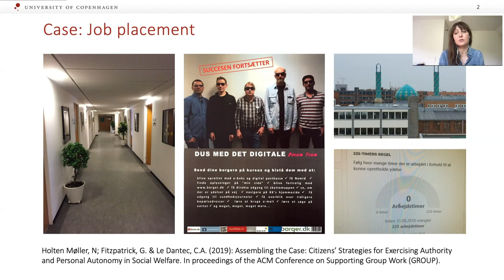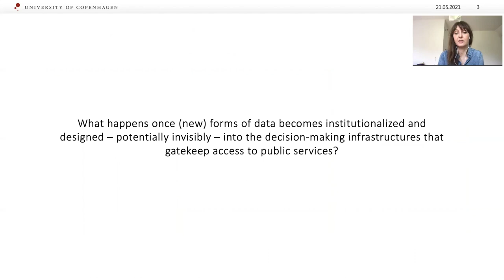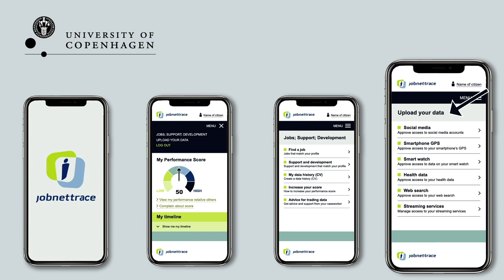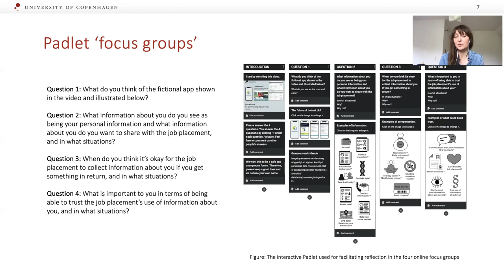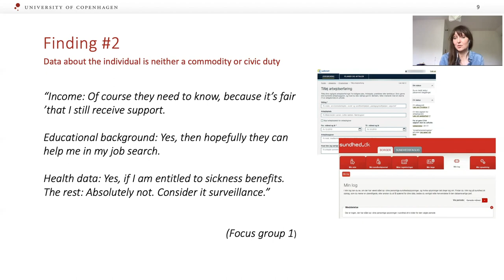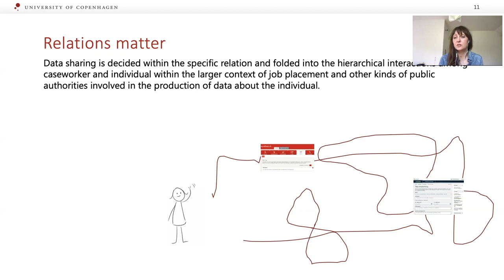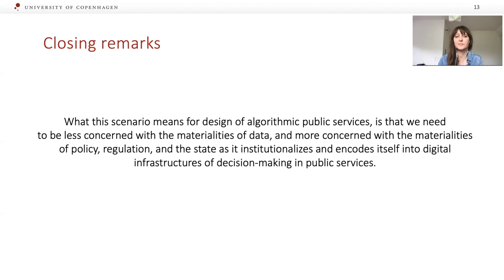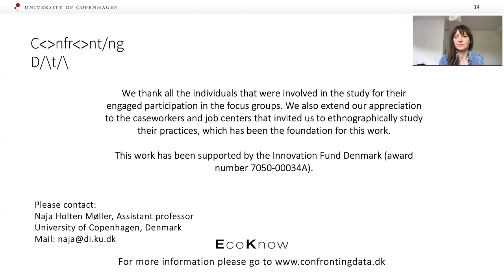Work of the Unemployed. An inquiry into individuals’ experience of data usage in public services ...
Work of the Unemployed. An inquiry into individuals’ experience of data usage in public services and possibilities for their agency
Naja Holten Møller, Trine Rask Nielsen, Christopher A Le Dantec

Session: Work & Labor

Abstract
Public services increasingly presume a new and more active role for individuals to play in datafied society. While design efforts increasingly attempt to include stakeholders, such attempts are often limited to professional perspectives. Little is known about how individuals who are subject to these solutions experience the increasing use of data about them. One example of public services is job placement. Taking design fiction as our approach, we invited individuals enrolled in job placement (n=20) to reflect on the ‘work of the unemployed’, a fictive scenario where individuals make themselves eligible for support through sharing data. The fiction addresses power dynamics. The study shows how approaches, such as design fiction, are effective at including marginalized communities through changing the conditions for design. Showcasing the fictional outlook, and how the ‘design experience’ can be disempowering if not qualified through a deeper critique, the paper contributes to agendas on design justice.